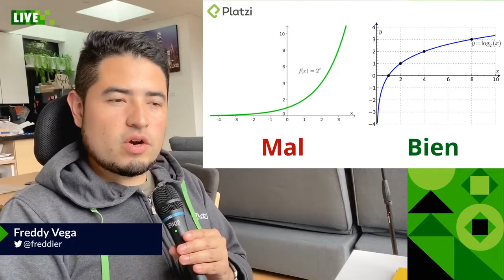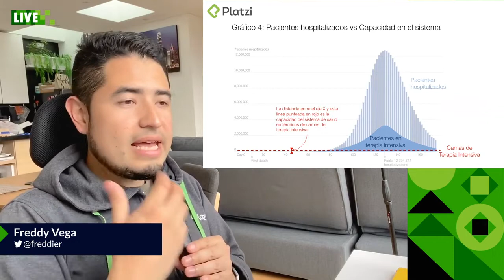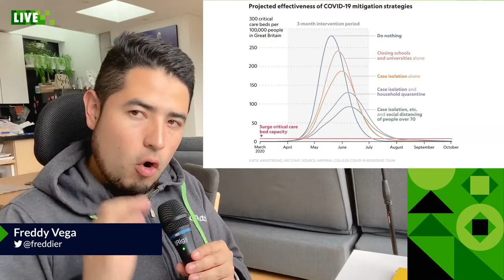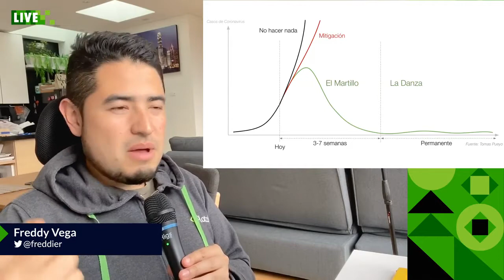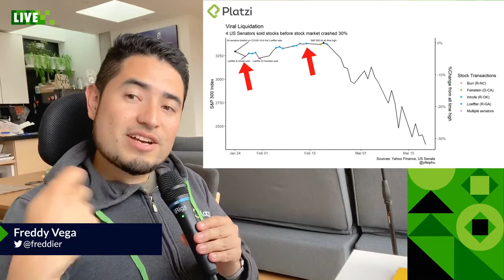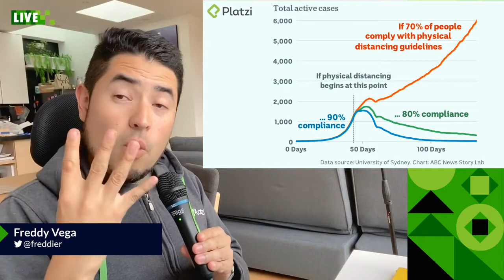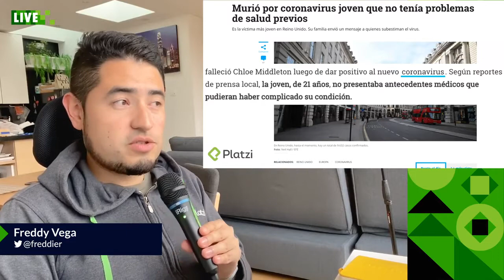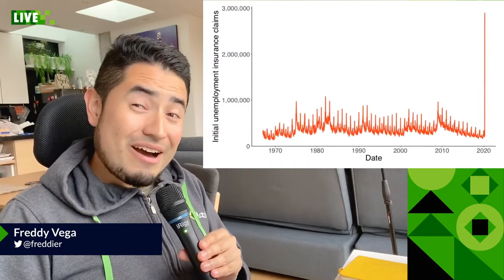Cuánto tiempo más seguiremos en cuarentena por el coronavirus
Los impactos de salud y económicos que vendrán con el tiempo que se demore un país en frenar el avance del Covid-19 en sus respectivos Estados, cada país está decretando diferentes medidas de acuerdo a ello se verán los resultados, esperemos que pronto se vean los resultados y la solución esta en ti si eres responsable en acatar la cuarentena y el toque de queda.